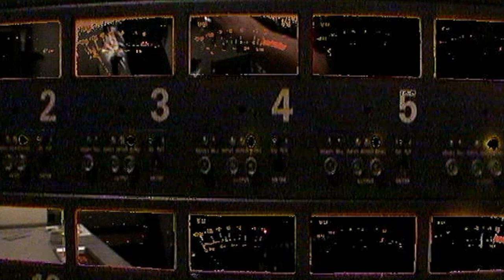dredg El Cielo-20th Anniversary Vinyl trailer